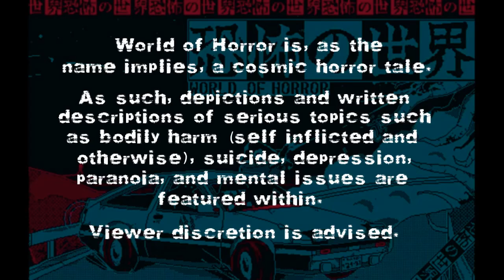World of Horror - Run 22 Pt 1 - Dutiful Denizens of a Dubious Den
So before we leave the strange land of World of Horror for more Pokémon filled fields, let's take one last stab at trying to clear a run with the Teen Idol.  And let's put our faith in a friend shaped being who... let's be honest, deals with more eldritch monstrosities than you would expect from how bright and cheerful his games seem.  Yes, it's the Kirby seed, so let's see how this goes down.  Poyo!